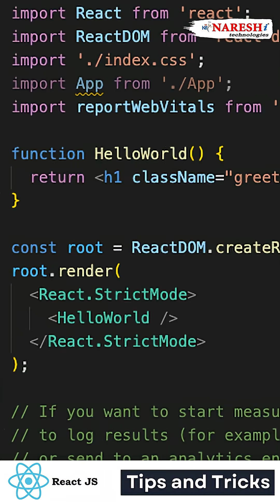React JS Interview Tips and Tricks | Sudhakar Sharma